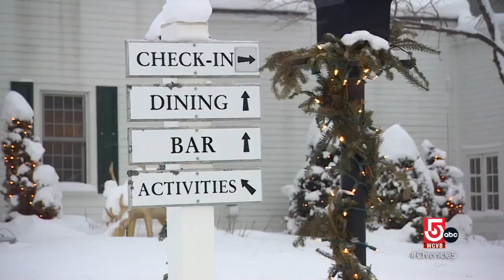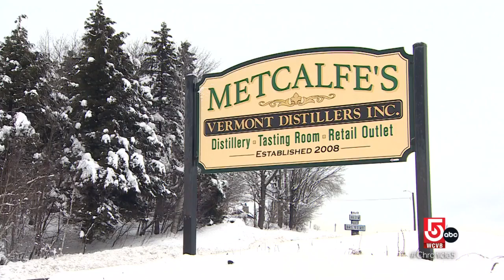Vermont's Deerfield Valley boasts fun winter activities for all